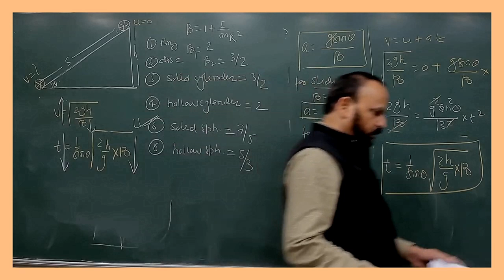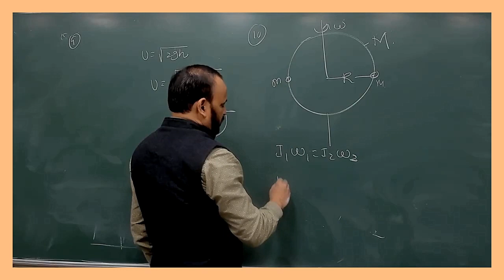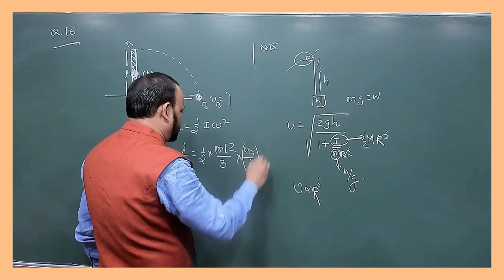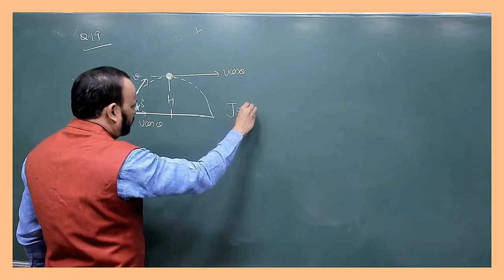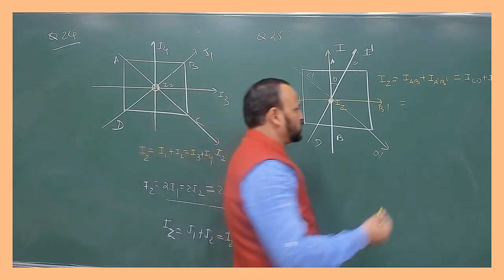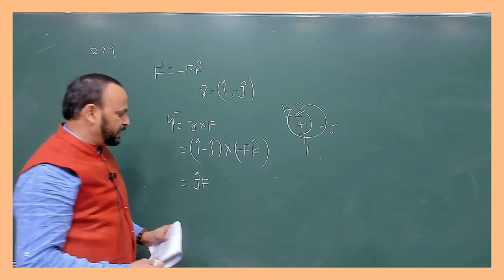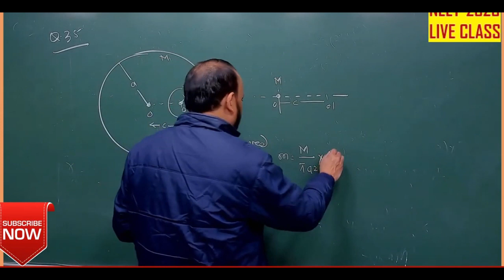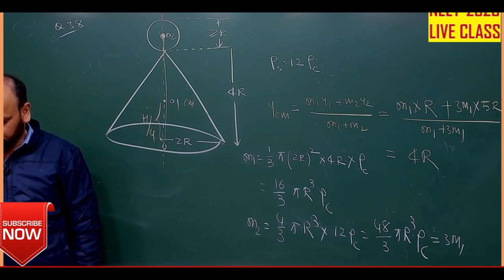DISCUSSION ON IMP.QUESTIONS (PRACTICE SHEET) | ROTATIONAL MOTION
About us :- Mr. Manoj Nayak is M.Sc in Physics having more than 20 years of teaching experience in the field of physics especially for JEE and Competitive Exams. Mr. Nayak is a physics educator best known for his Physics Cocepts programme, which he started in G-5 Gwalior in 2000, and which coaches students for IIT-JEE, the entrance examination for the Indian Institutes of Technology (IITs). By 2000, more than five thousand students had made it to the IITs and other Competitive Exams.